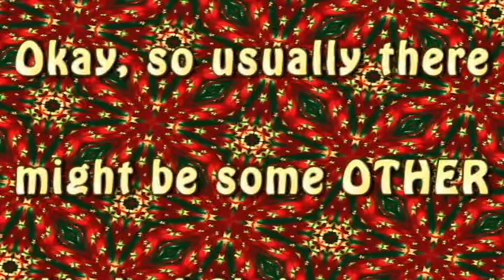Merry Christmas! (What's Upcoming After Today?)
Merry Christmas, everybody (or for Frenchies, Bon Noël, tous les monde!)! I decided to preview videos that are coming soon to my channel as opposed to an exclusive one, or one of the ones featured because of bandwidth problems. So, this is a preview of 4 new Minecraft let's play series coming! ENJOY!

For those who keep annotations off, when I said 'Space Rangers', I meant 'Space Engineers, which the first episode of THAT let's play you can find

You might also see this featured on the main page of my channel as the current channel trailer since December 25, 2013 (my first one!).